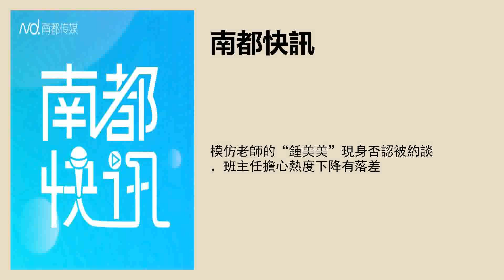模仿老師的“鍾美美”現身否認被約談，班主任擔心熱度下降有落差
採寫：南都記者 吳佳靈
文字編輯：彭沁玲
品控：馮奕然
實習主播：張玉潔